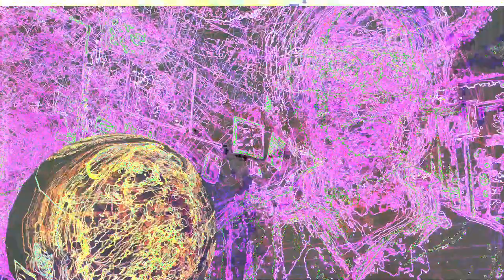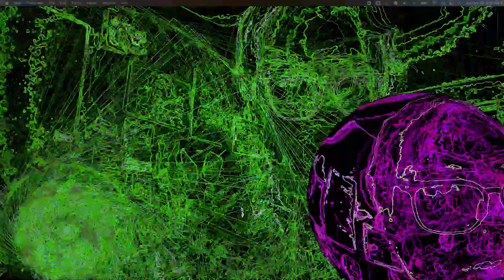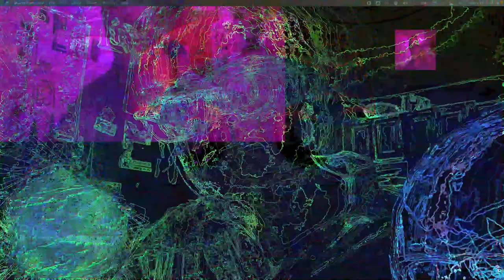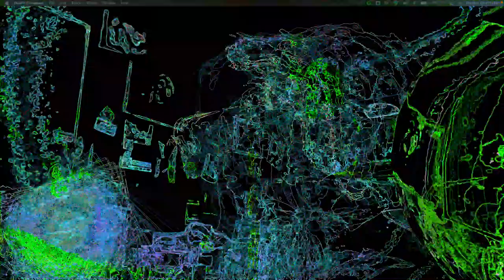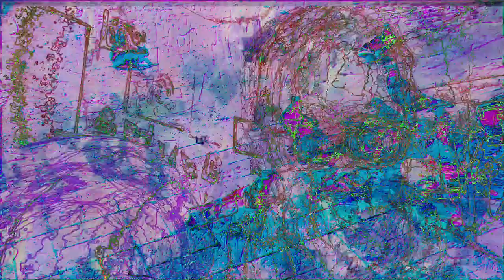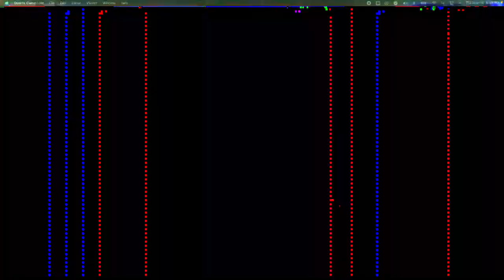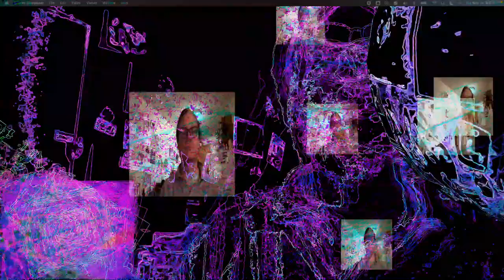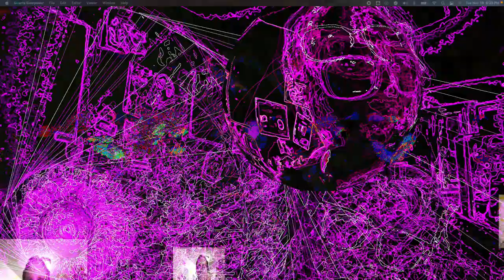Forms of sound made real from beyond all voids of nothingness - Structure without structure manifest